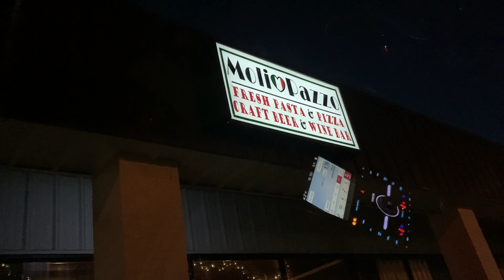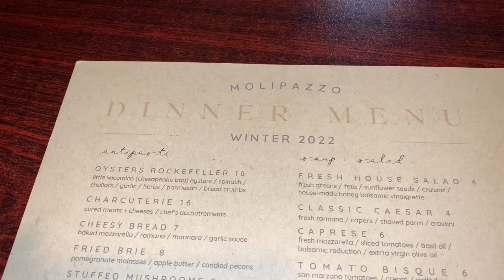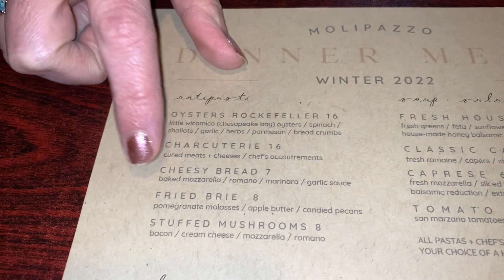Mollipazzos - Best Italian Food in White House, TN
MY BBQ STORE
MY KITCHEN STORE

mollipazzos, White House, TN